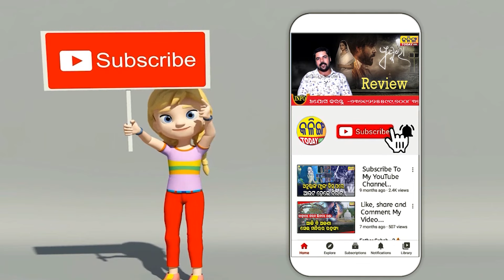ନବୀନ ବାବୁ ଯେଉଁଠୁ ଠିଆ ହେବେ ମୁଁ ସେଇଠୁ ଠିଆ ହେବି । Kalinga Today Live ।